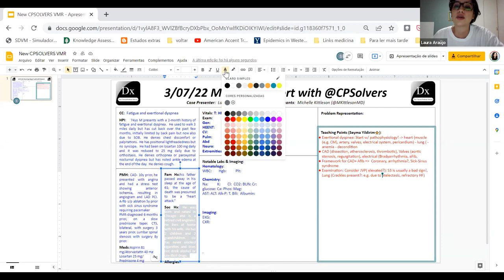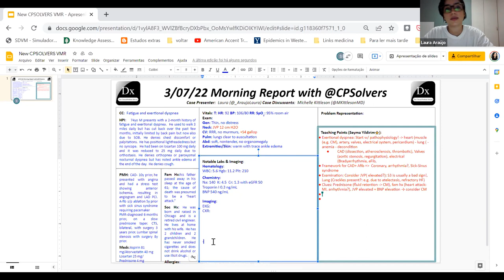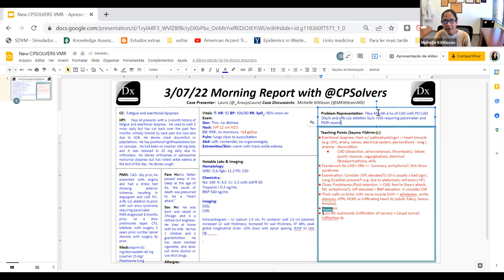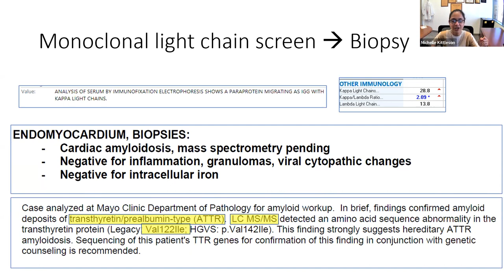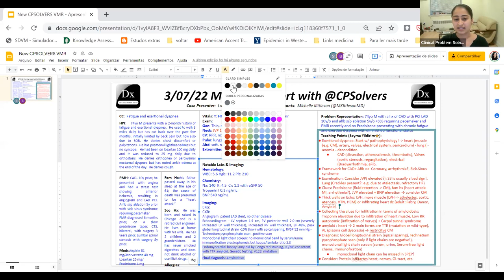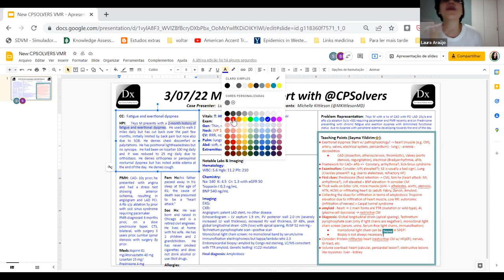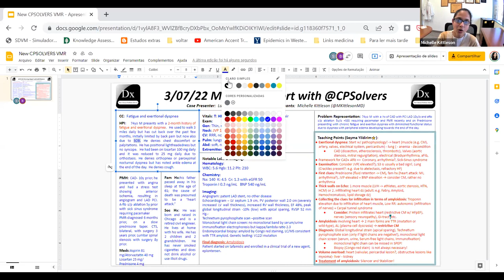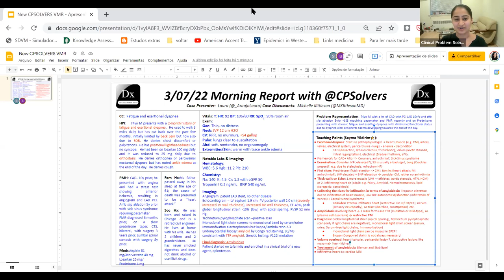March 7, 2022 Cardiology VMR with Dr. Michelle Kittleson - fatigue and exertional dyspnea